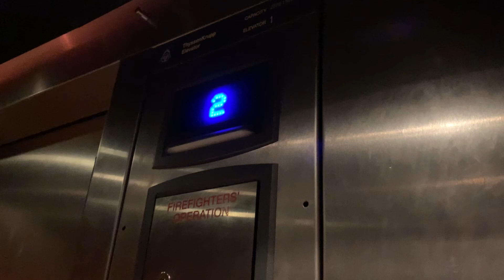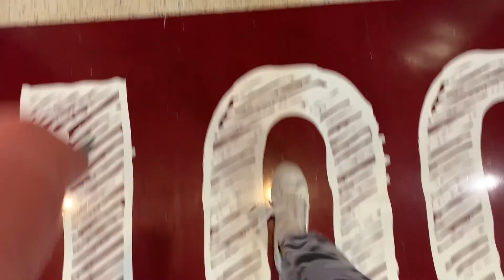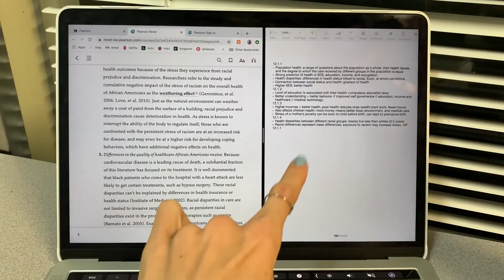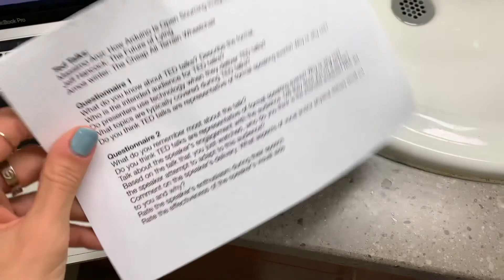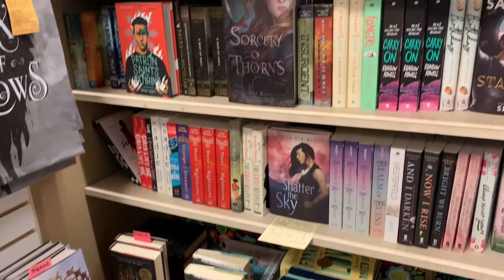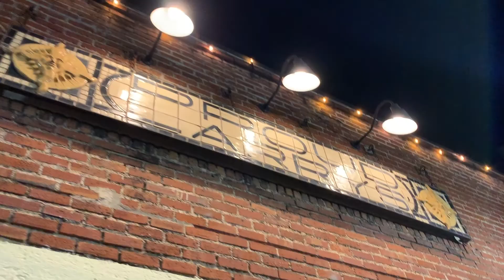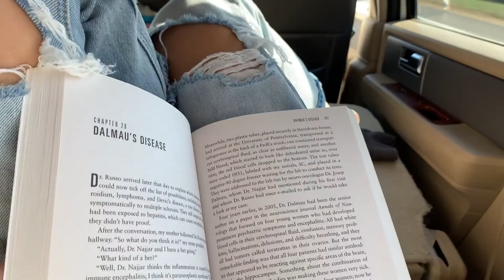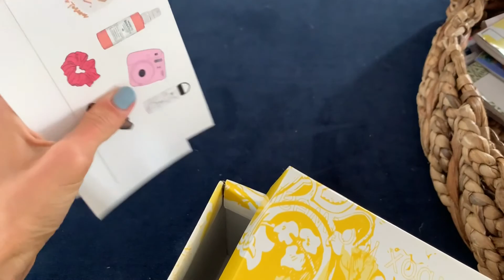week in my life: thanksgiving traditions, decorating for christmas, family time